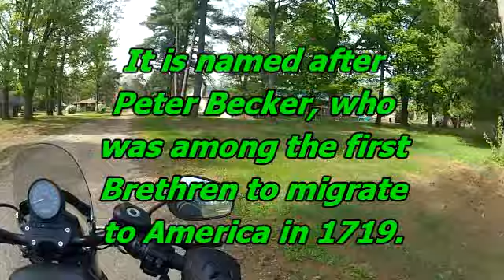Iron 883 Road Trip to Camp Alexander Mack May 2016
Please join me as I trek to Camp Alexander Mack, a Church of the Brethren camp in Milford Indiana, for camp counselor training.